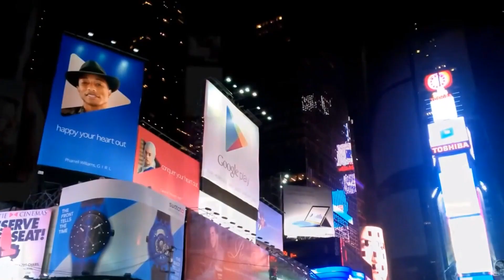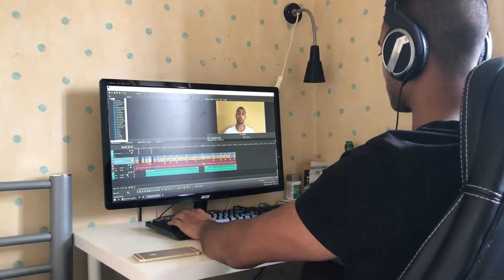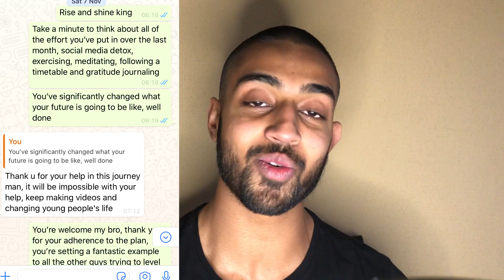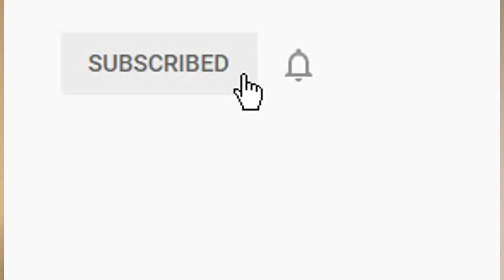(Reupload from: Hamza) The best relationship advice no one ever told you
Just released my 22-page course "Optimizing Testosterone: A Comprehensive Course for Restoring Mental and Physical Health" check it out Reupload in honor of Hamza's content if his channel gets deleted